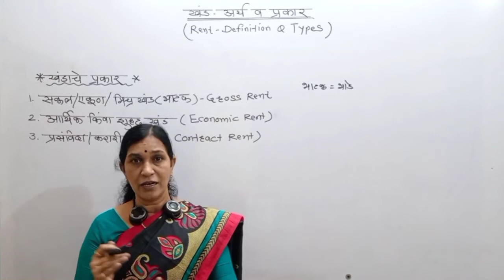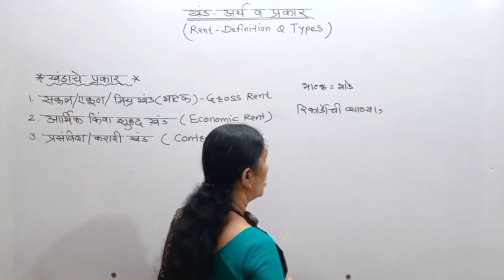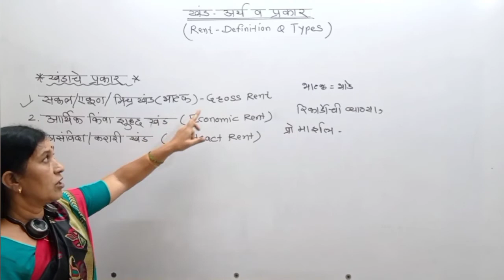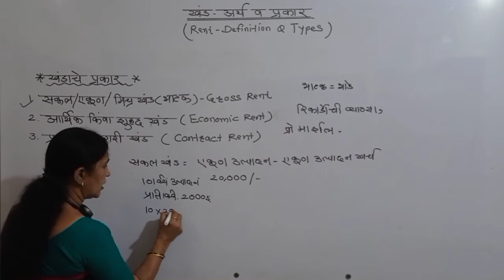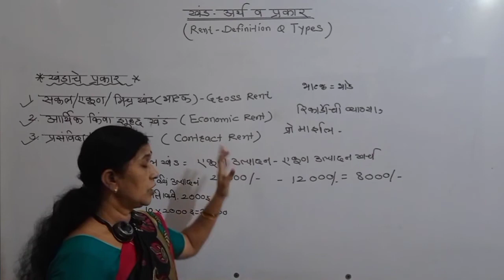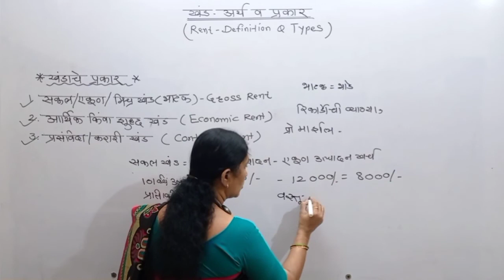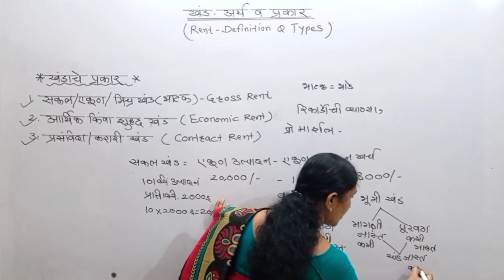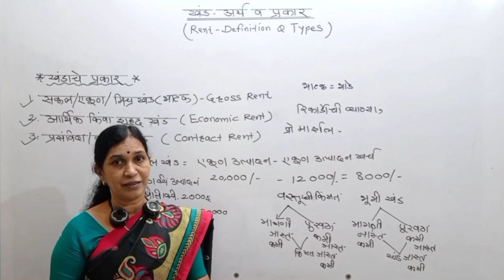खंड-अर्थ व प्रकार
दैनंदिन जीवनात भाटक हा शब्द भाडे या अर्थाने वापरला जातो त्यामुळे भाटक किंवा खंड म्हणजे जमीन, इमारत, घर ,खाणी इत्यादींच्या उपयोगाबद्दल त्यांच्या मालकाला तिला जाणारा मोबदला होय .परंतु अर्थशास्त्रात खंड हा शब्द एका विशिष्ट अर्थाने वापरला जातो अर्थशास्त्रात थंड म्हणजे भूमीच्या वापराबद्दल भूमी मालकाला दिला जाणारा मोबदला होय असे म्हटले जाते.
रिकार्डोच्या मते भूमीच्या एकूण उत्पादनापैकी जो भाग भूमी पतीला भूमीच्या उपजत व अविनाश गुणांच्या उपयोगाबद्दल दिला जातो त्याला खंड असे म्हणतात.
डॉ .मार्शल च्या मध्ये भूमी व इतर निसर्गदत्त देणगी बद्दल भूमी पतीला प्राप्त होणारा मोबदला म्हणजे खंड होय.
खंडाचे पुढील तीन प्रकार आहेत सकल /एकूण किंवा मिश्र खंड, आर्थिक किंवा शुद्ध खंड , प्रसंविदा किंवा करारी खंड.